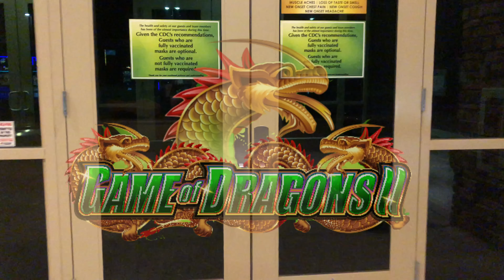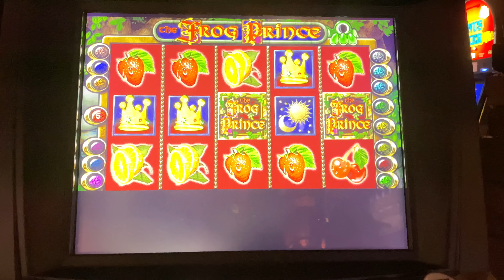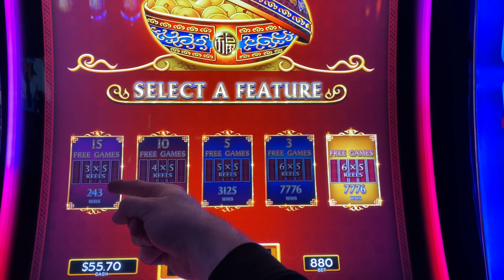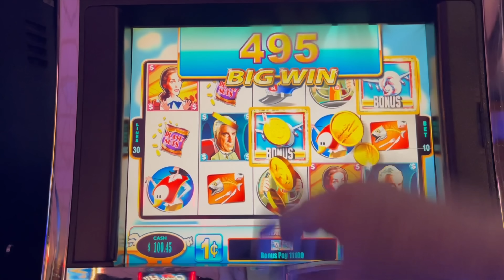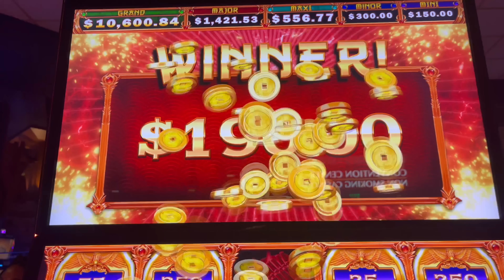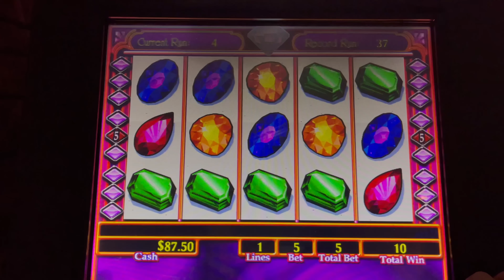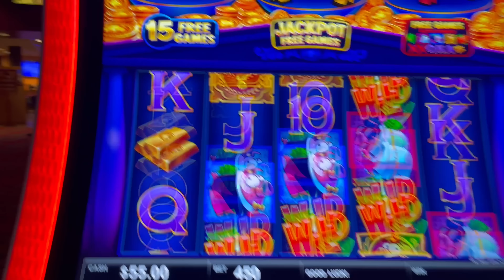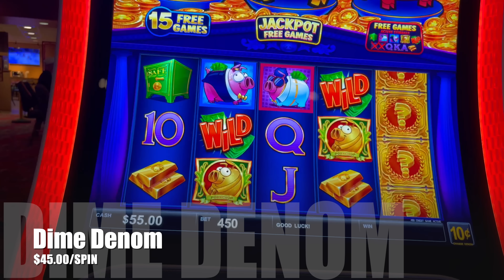EXTREME WINNING At Prairie's Edge Casino!